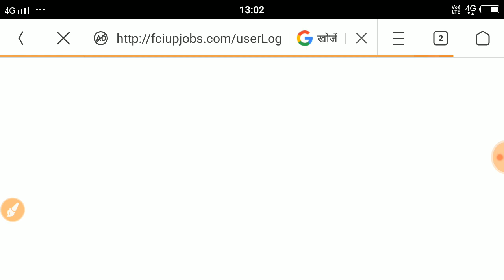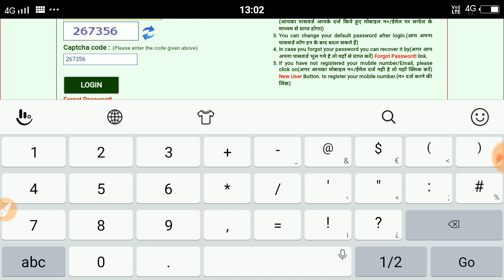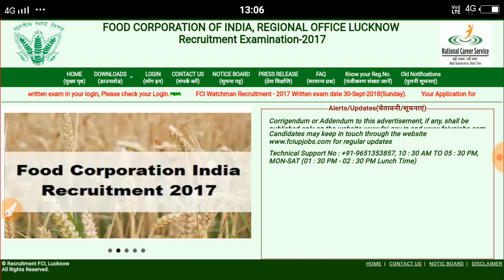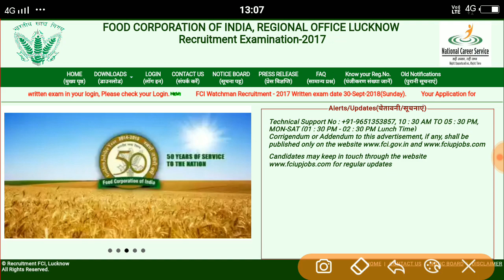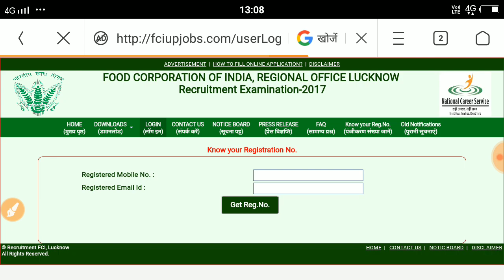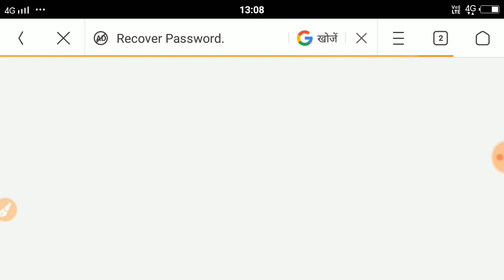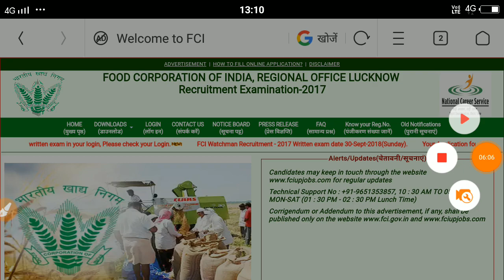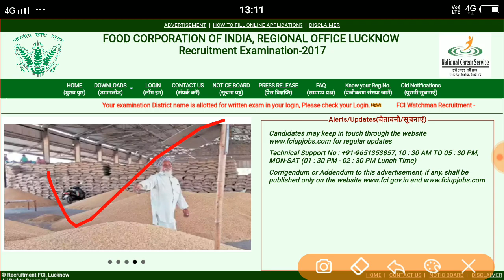UP FCI Admit Card 2018 II UP FCI Watchman Exam City download 2018 II UP FCI Admit Card download 2018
Admit Card :- Expected 15 - 20 सितम्बर 2018

Thankyou